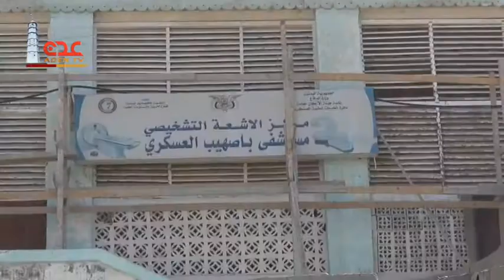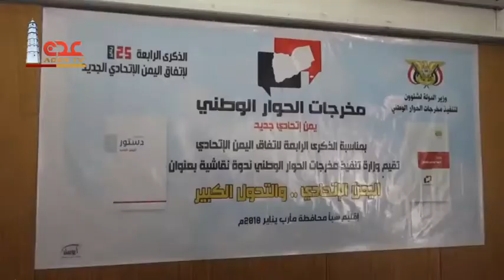عدن في اسبوع 28 01 2018